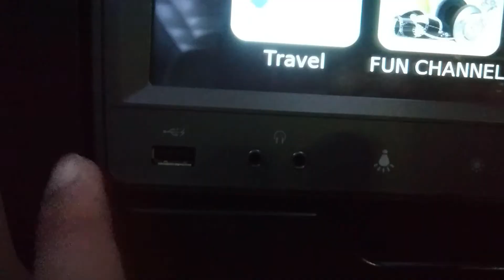Geeks of Duma Tours Bangkok! Episode 1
Katima XP takes the Geeks of Dumaguete around Bangkok. This is episode 1 or 3 episodes, enjoy!